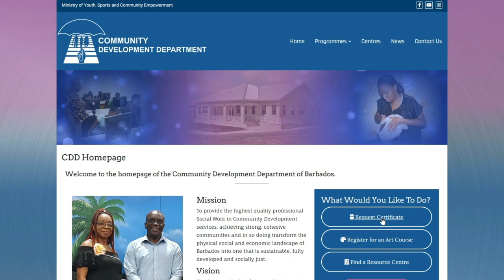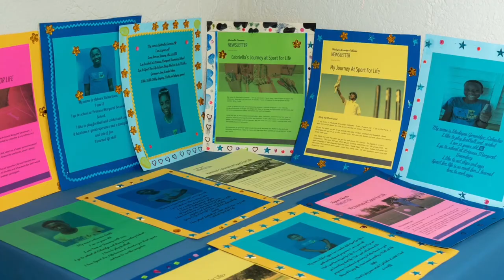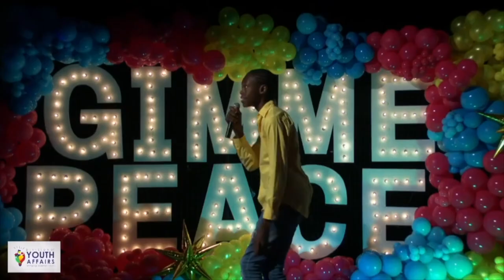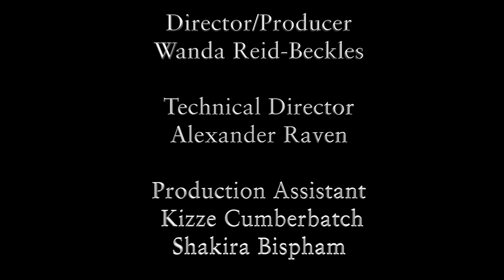Bridges TV Programme #12